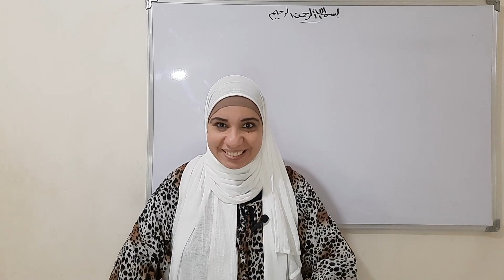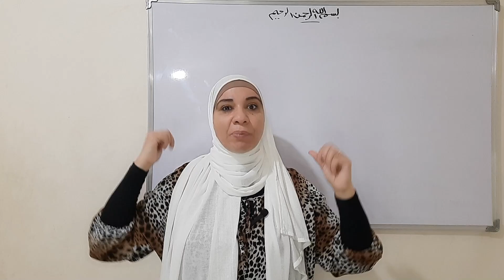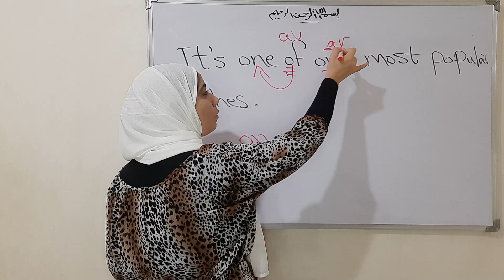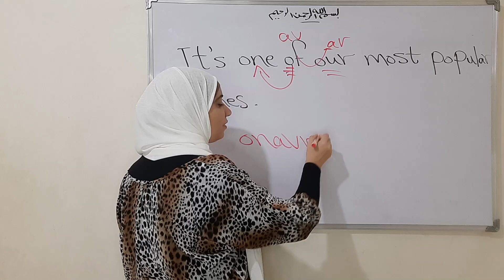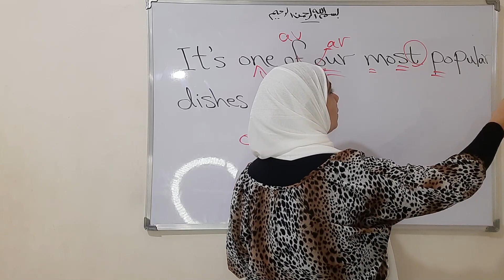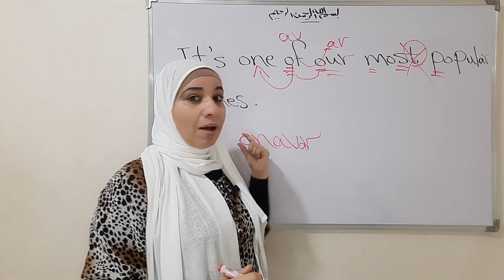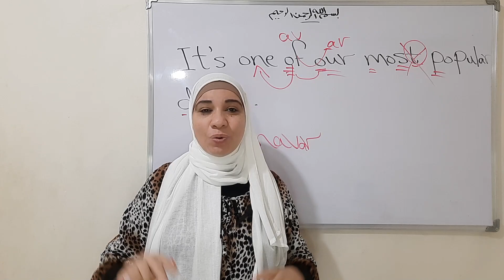الأنجليزي السريع و ازاي تفهم الأجانب من خلال الافلام الأجنبي .سلسلة Fast English.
Fast-English
ازاي نتكلم بسرعة زي الاجانب
تعالوا نتعلم ازاي نفهم كلام الاجانب لما نسمعهم